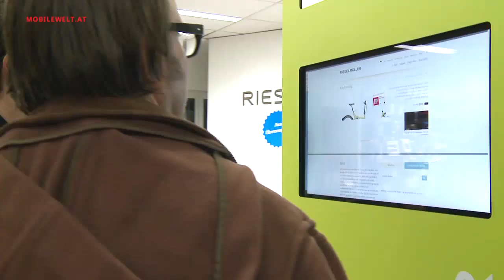Riese und Müller Erlebnis-Store Wien Eröffnung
Riese und Müller zählt zu den innovativsten Unternehmen am Fahrradmarkt. Nun ist der erste Riese und Müller Erlebnis-Store in Österreich eröffnet worden - und zwar am 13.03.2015 bei Cooperative Fahrrad in Wien, wo das breite Sortiment an hochwertigen E-Bikes und Falträdern nun noch besser präsentiert wird.